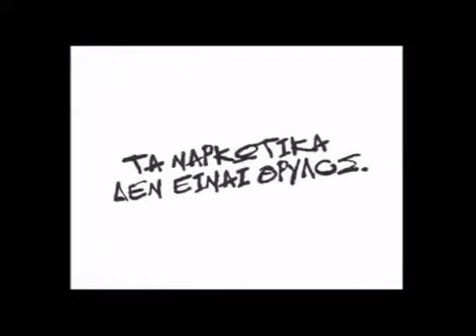Ο ΦΩΤΑΓΩΓΟΣ - ΛΙΘΟΓΡΑΦΕΙΟΝ